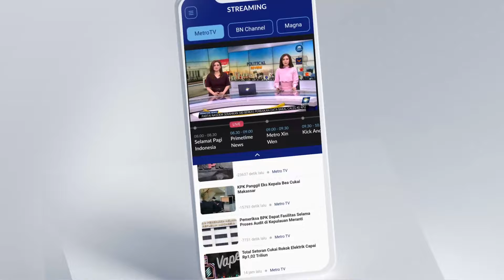Presiden Jokowi Setuju Dengan Pernyataan Luhut, Jangan Bawa Orang Toxuc di Pemerintahan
MetroTV, Presiden Joko Widodo setuju dengan pernyataan menteri Koordinator Bidang Kemaritiman dan Investasi Luhut Binsar Pandjaitan yang menyatakan jangan membawa orang toxic atau bermasalah masuk pemerintahan.